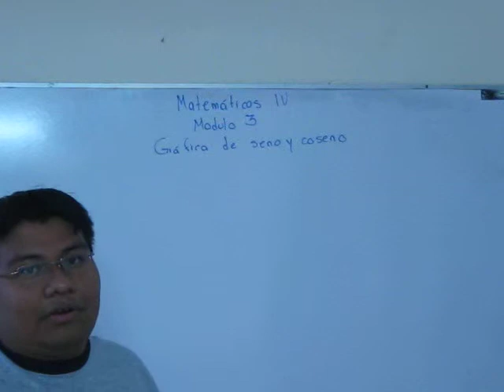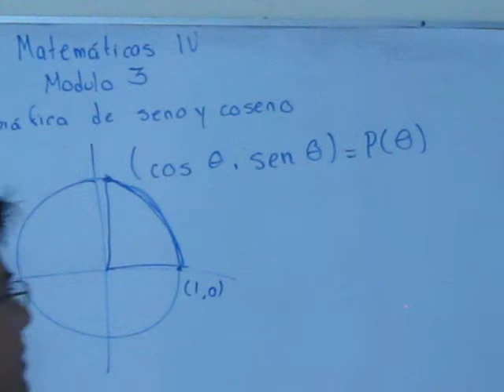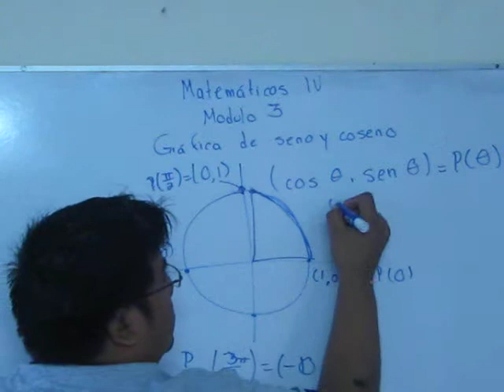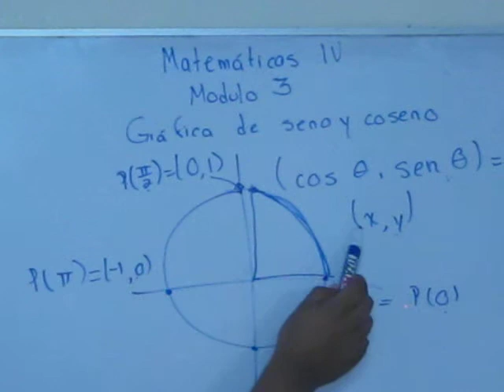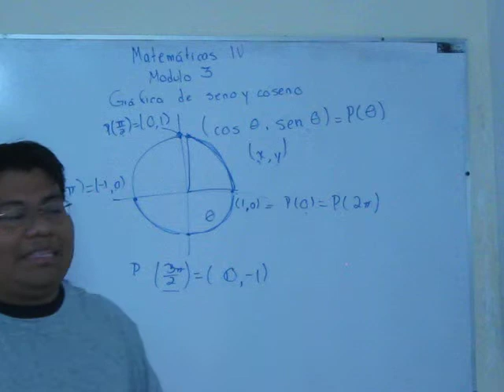Mate 4explicaciones generales módulo 31